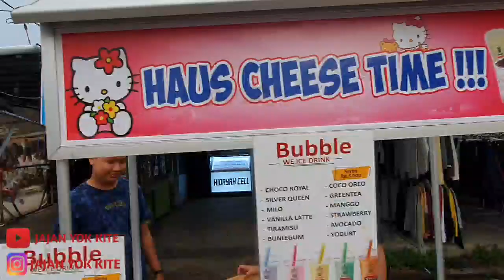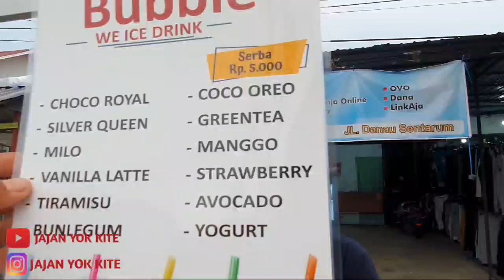IDE USAHA SUKSES BIDAN CANTIK BUKA USAHA MINUMAM KEKINIAN PAKAI BRAND SENDIRI|STREET FOOD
Ide usaha sukses bidan cantik buka usaha minuman kekinian pakai brand sendiri